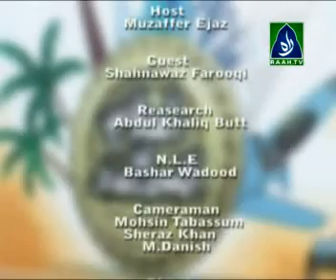islam and 21 century ep-8 part 5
islam and 21th century ep-7 guest shah Nawaz Farooqi and Akhtar Hasan host Muzzafar Ejaz